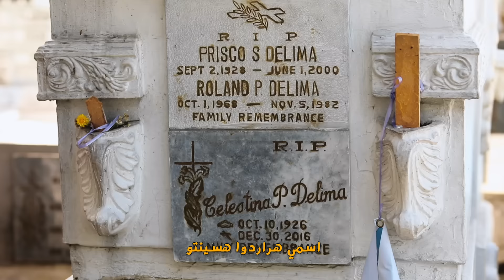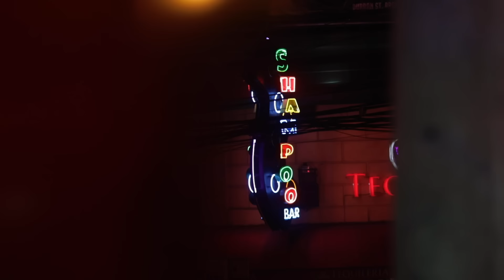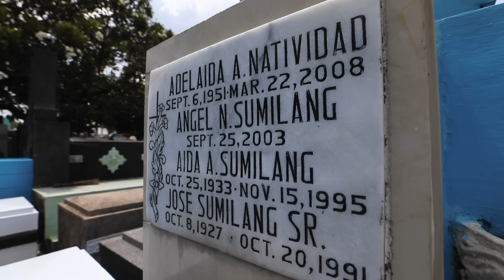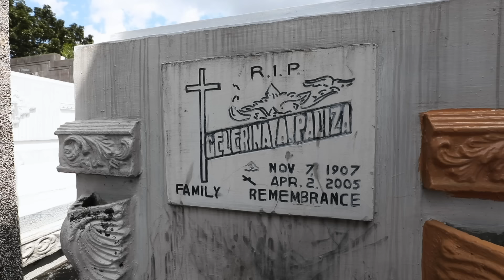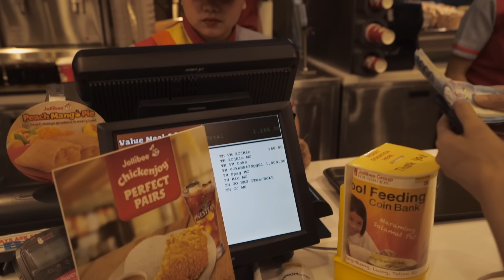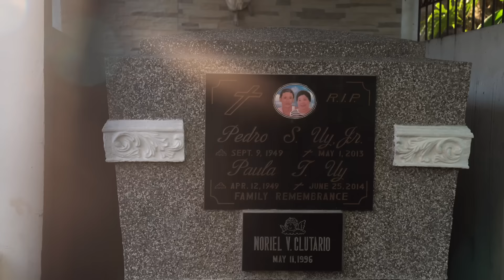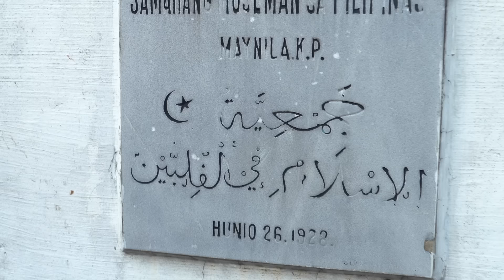فقراء يعيشون في قبور الأغنياء - Manila, Philippines ⚰️ 🇵🇭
في مانيلا بالفلبين
حاولنا نوصل قصة حياتهم وبدعمكم قدرنا ندعمهم ولو بشيء بسيط
 ان شالله المرة القادمة أقوى
نكمل بهيك فيديوهات؟
اكتبولنا افكار فيديوهات نسويها نساعد فيها الناس مع بعض حول العالم

especial thanks to my friends who helped me making this videos
Kathy